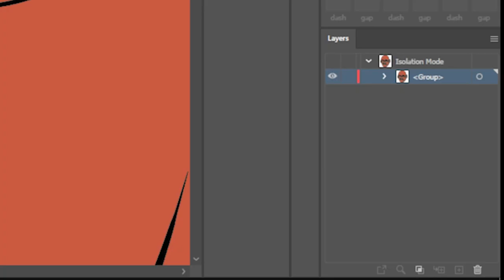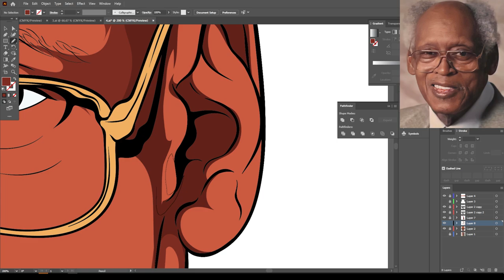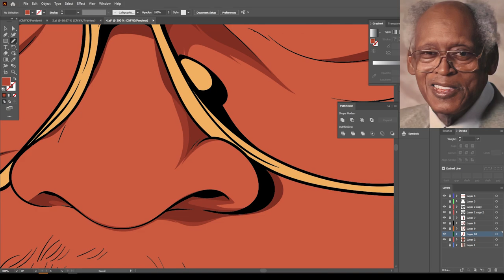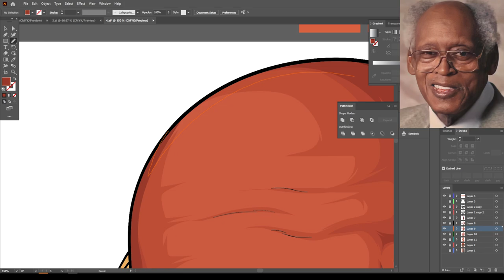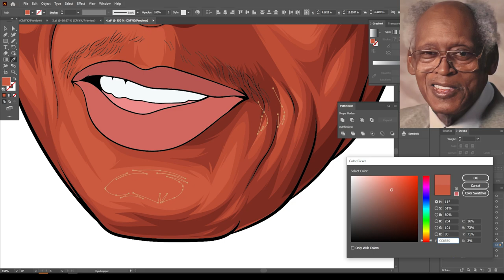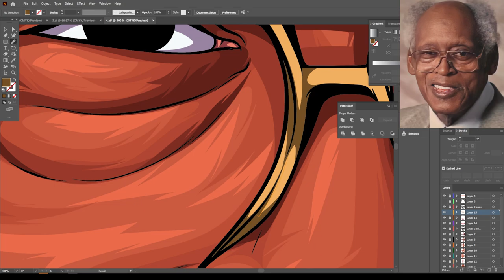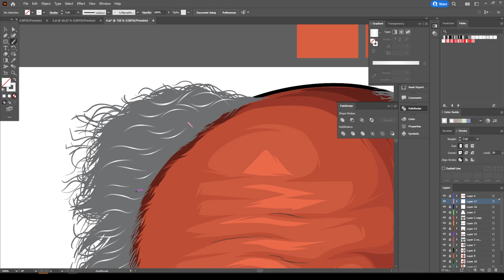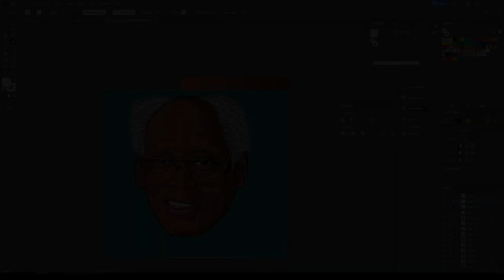How To Color & Shade in Adobe Illustrator